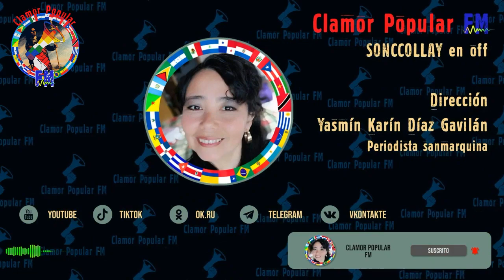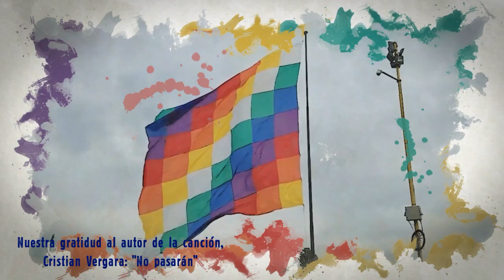¡LO ÚLTIMO! ¡EL FUJI TOPO ACTUABA A ESPALDAS DEL PRESIDENTE!!! (ANÁLISIS DE YASMÍN)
APOYA NUESTRO ESFUERZO CON TU APORTE SOLIDARIO!
Yasmín Karín Díaz Gavilán - Western Union ● YAPE: 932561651
● Nro de cuenta BCP: 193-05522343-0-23. CCI: 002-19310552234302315
● Nro de Cuenta Interbank Soles: 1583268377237. CCI: 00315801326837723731.
● Nro de Cuenta Interbank Dólares: 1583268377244. CCI: 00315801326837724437

👉 ENTRA AQUÍ: ¡LEY DE REFORMA CONSTITUCIONAL PARA CONVOCAR A REFERÉNDUM Y CAMBIAR LA CONSTITUCIÓN DE 1993!